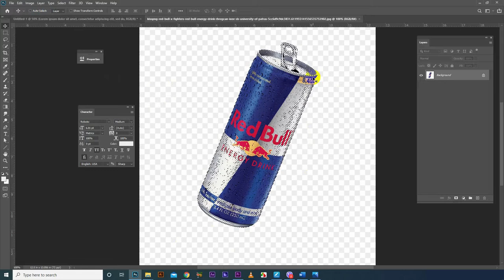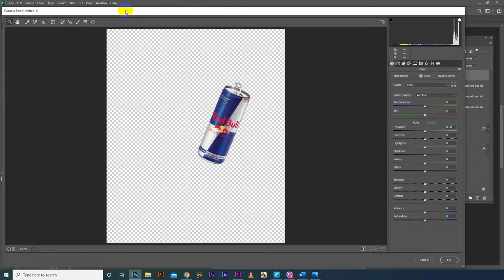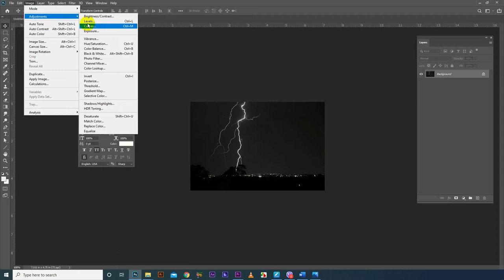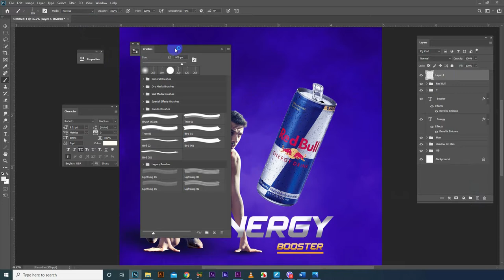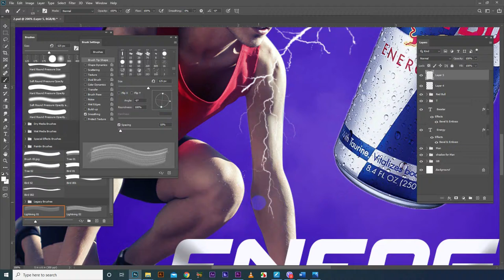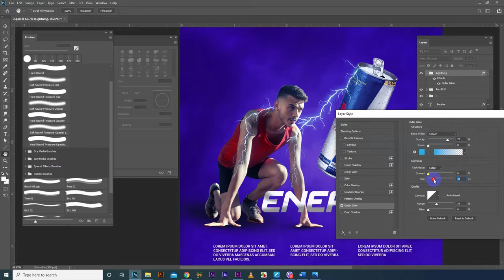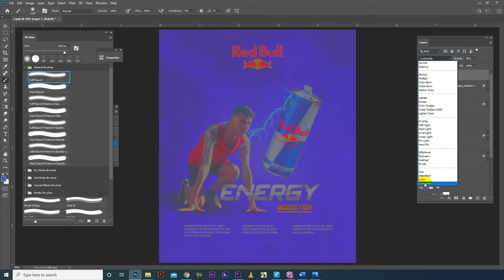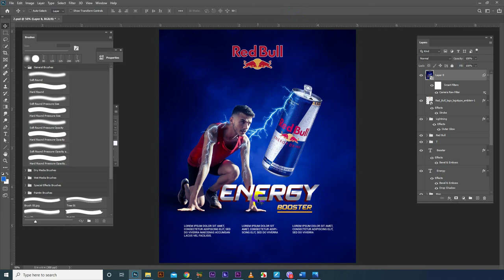How to create Energy Drink Poster Design with Photoshop #2/2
This is the Final Tutorial of How to create Energy Drink Poster Design with Photoshop #2/2